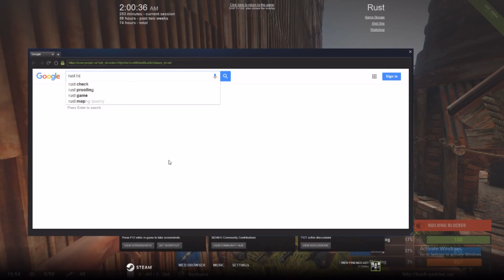RUST: 100+ C4 from Raid!!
My brother and I just got onto the server and we salvage our way up, we come across a decent sized base and brought c4 and rockets and make our way in and the loot near the end..

Partner in crime (B A D R A F F) or (Raffivory)